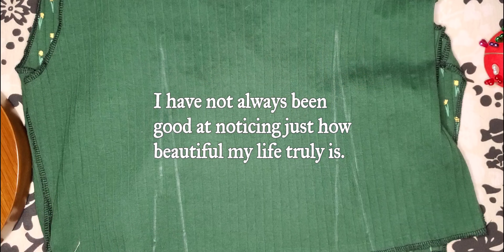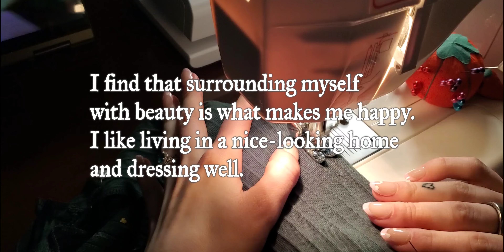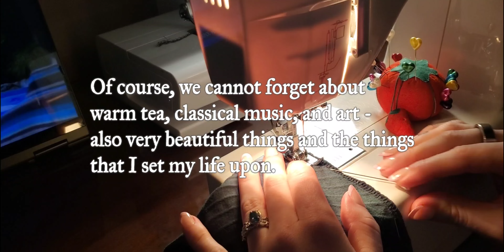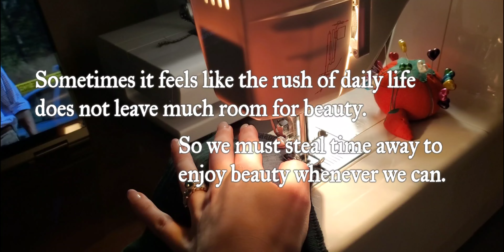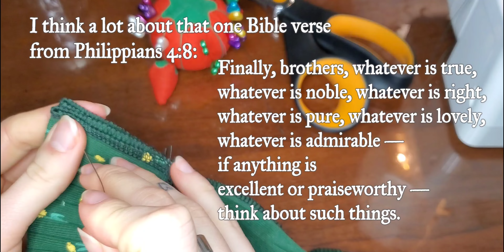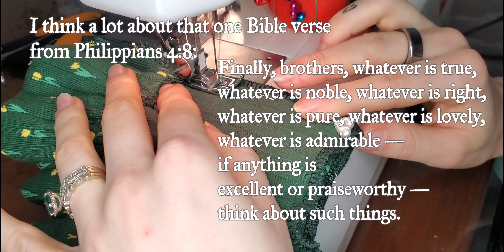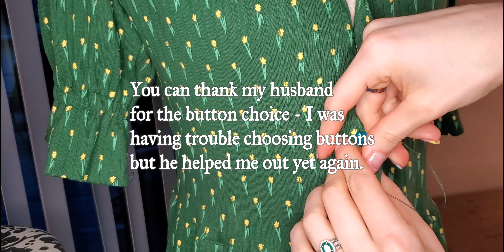Making a Green Floral Dress and Sharing Some Thoughts on Beauty - Cozy Sewing Vlog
Hi friends, welcome to KelseyBearsCozyFares. In this video I'm sewing a green floral button-down dress and musing on one of my favorite topics - beauty. Hope you all enjoy this cozy sewing vlog with classical music and my sweet cat, Mabel. :) 🌹 🌹

Pattern used is Button-Up Dress by Coralina Patterns (purchased on Etsy)